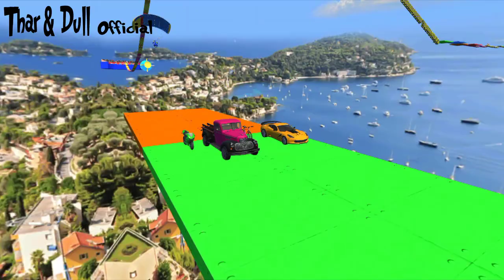SUPERHEROES RIDE BICYCLES, PICKUP TRUCKS, RACING CARS, RACING MOTORBIKES STUNT OVER OBSTACLES